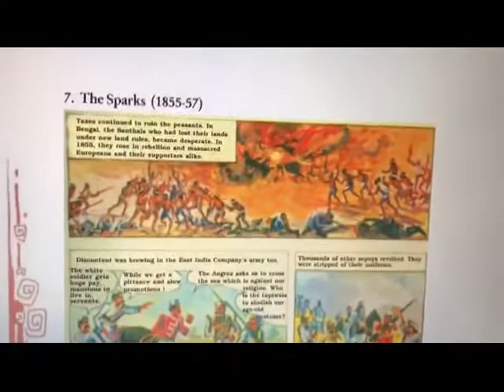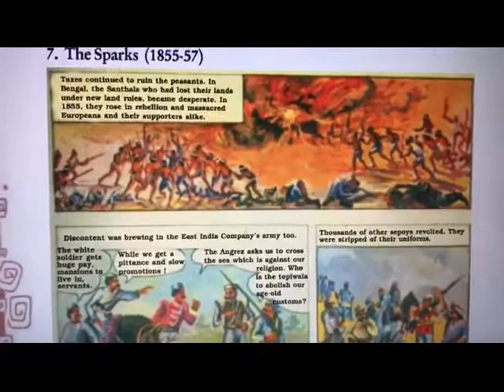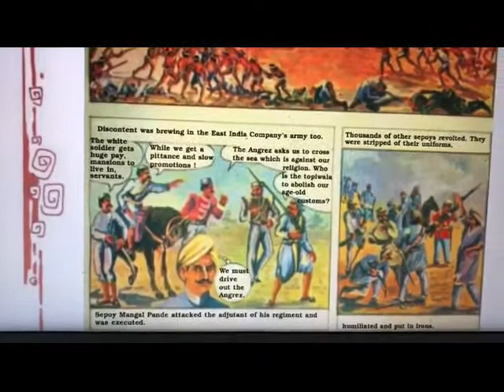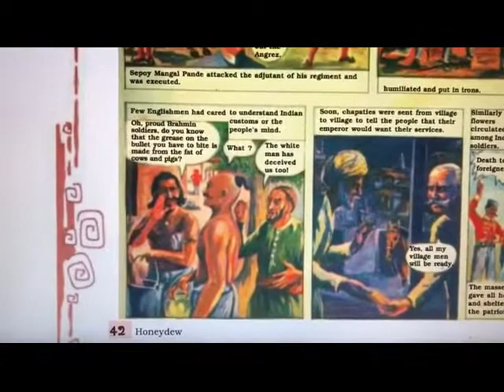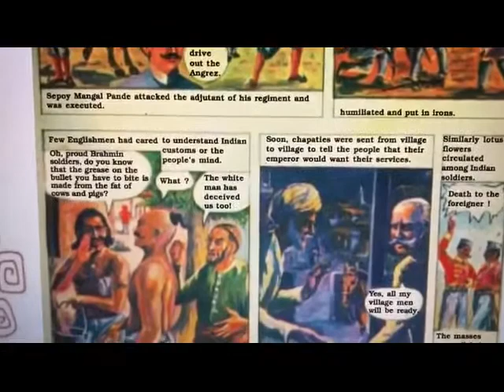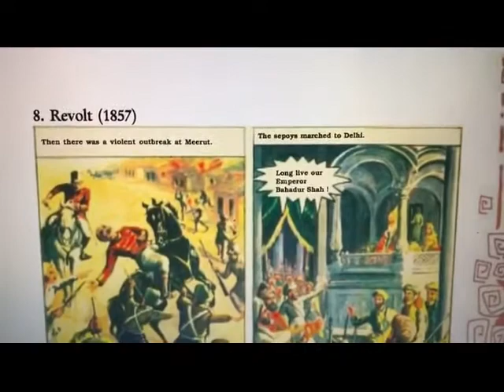Class VIII English Literature Topic- Glimpses of The Past Part- 1A